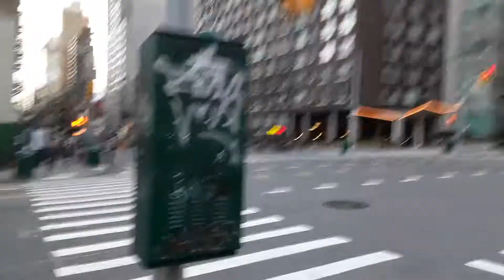New York City up-close - FDNY ambulance, April 8, 2020